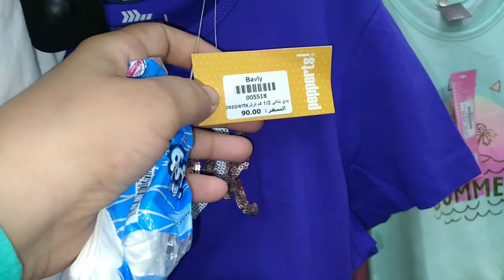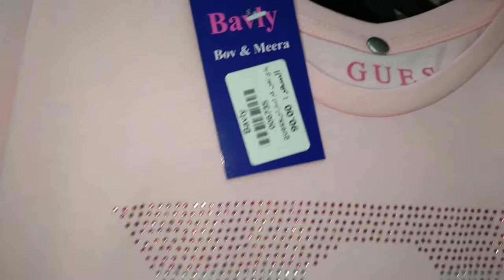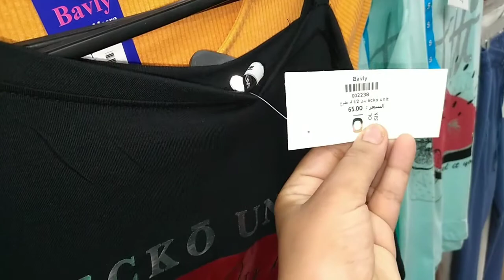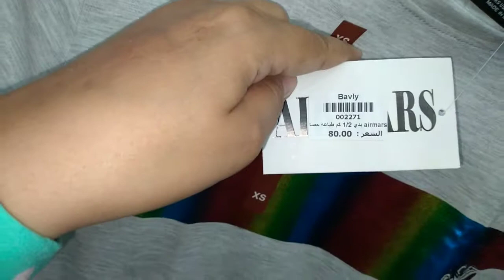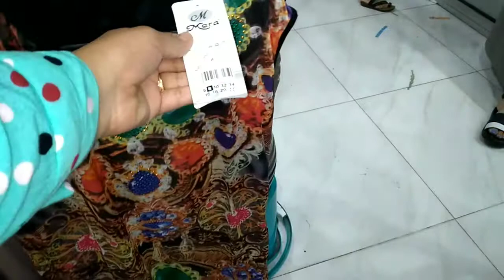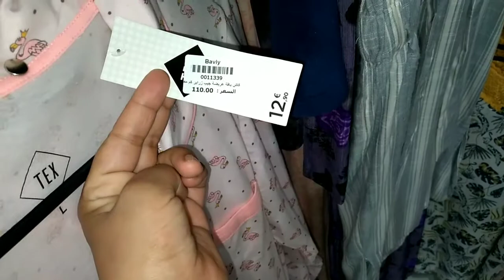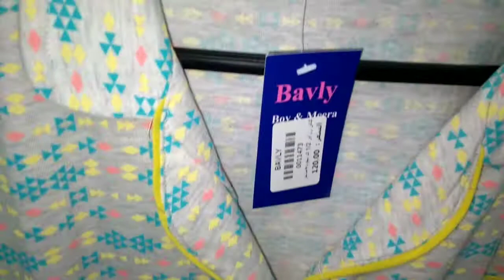محل ملابس اسعاره حلوة جدا والخامة تحفة الاطفال و الحريمى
محل ملابس